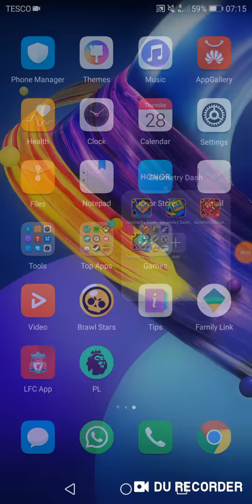When you get bored on the bus...